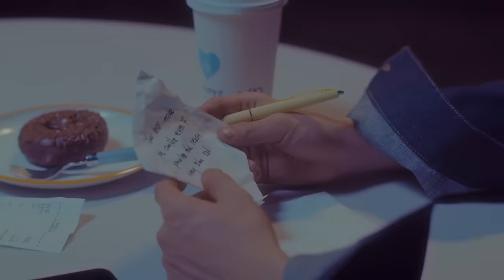BANG YE DAM of TREASURE - '왜요 (WAYO)' M/V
BANG YE DAM - 왜요

내 시계는 멀쩡한데 시간은 멈춰있고
뭐 하나 되는 게 없네 내 모습이 우스워
하염없이 키웠던 둘만의 세상에선
덩그러니 나 혼자 여기 남겨져 있어

저 하늘에게 난 물어보고 싶어 yeah
사랑한단 말은 어떤 의미였어
내 세상에서 없는 건 너뿐인데
다 잃은 것처럼 느껴져
이런 나에게, 도대체

왜요 왜요 왜요
너 없인 왜 나는 안되나요
도대체 왜요 왜요 왜요
just tell me 너 아님 안되나요

열두 시 넘어서 다음 날이 되면
조금 멀어져 있을까
yeah 숨을 참고 너란
호흡기를 떼면
견뎌낼 수 있을까 oh baby

왜요 왜요 왜요
왜 우린 안되나요

내 곁에 있어 줄 수 없니
just stay with me
말없이 너를 잊고 기다린다면
운명처럼
다시 만날 수 있겠니
고개라도 answer me
거짓이라도 answer me answer me

왜요 왜요 왜요
왜 우린 안되나요

bye goodbye bye
bye goodbye bye
왜 우린 안되나요
bye goodbye bye
bye goodbye bye